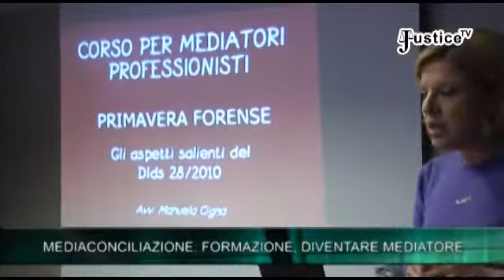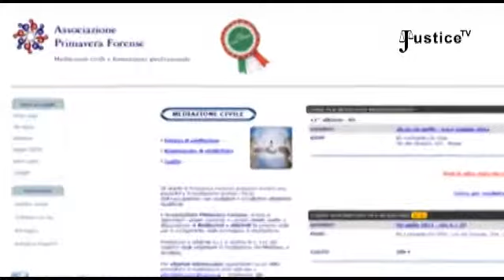Mediaconciliazione: formazione, diventare mediatore - Justice Tv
Dal 21 marzo è in vigore l'Istituto della Mediazione, l'Associazione Primavera Forense ha organizzato dei corsi per comprenderne meglio il ruolo. Laura Muzzi ha intervistato il Presidente Giovanni Giangreco Marotta, che ha illustrato il percorso formativo.